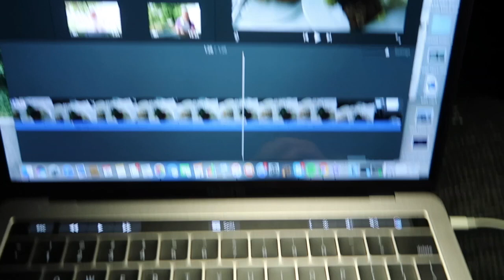OXFORD VLOG - DAY 1 :)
thought I should daily vlog whilst I'm here in the Lady Margaret Hall, Oxford University, ENJOY !